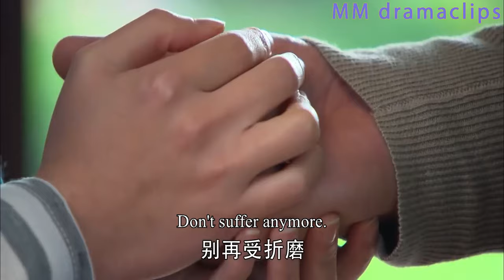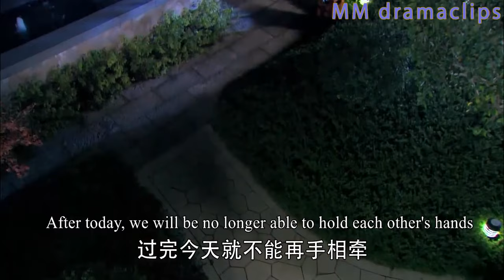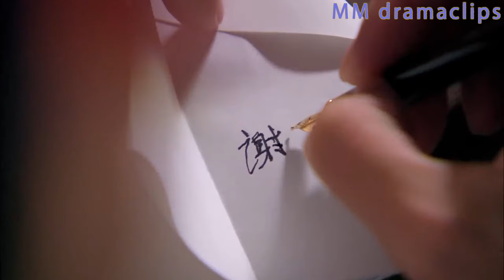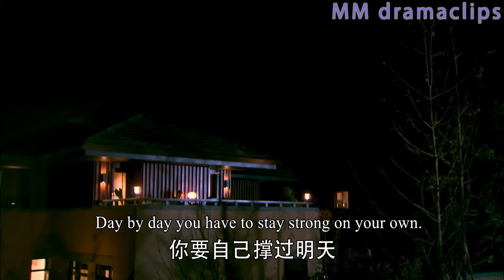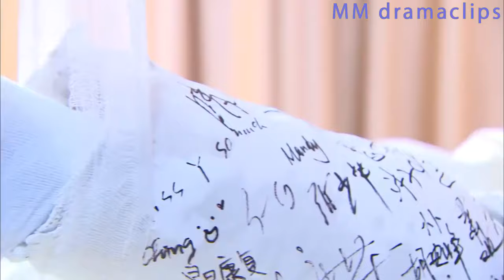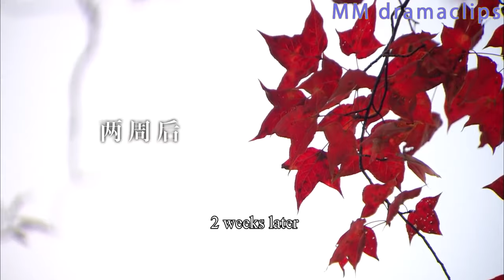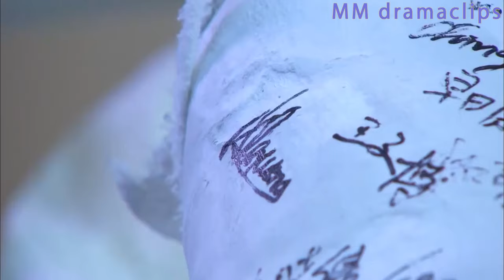【Full Movie】得知總裁病種卻不願離開灰姑娘，灰姑娘只好主動和他吻別，忍痛放手讓他出國治療！